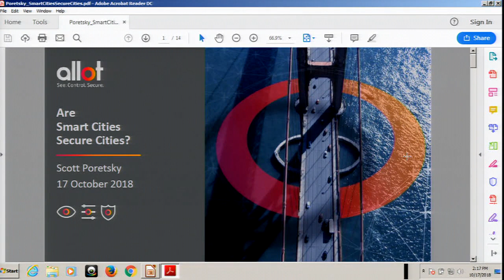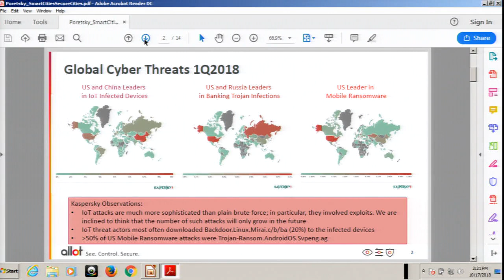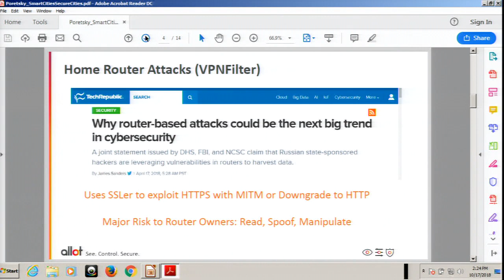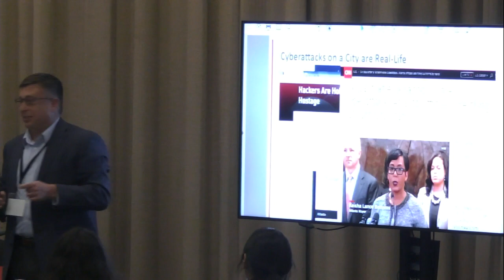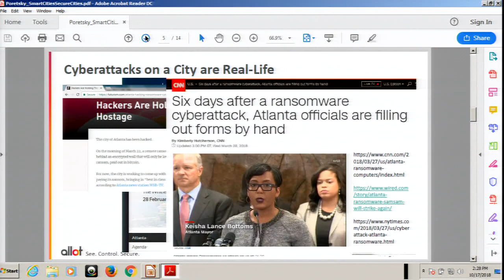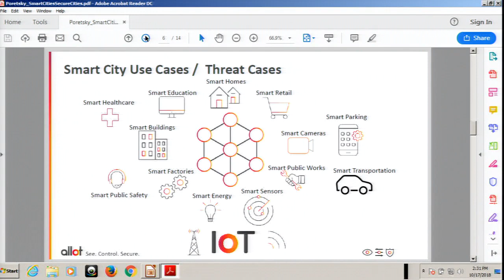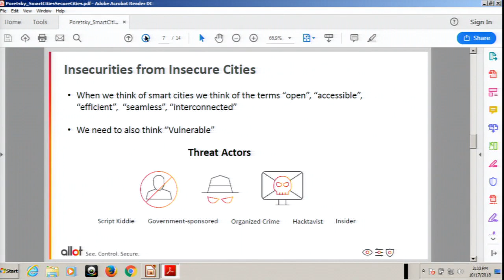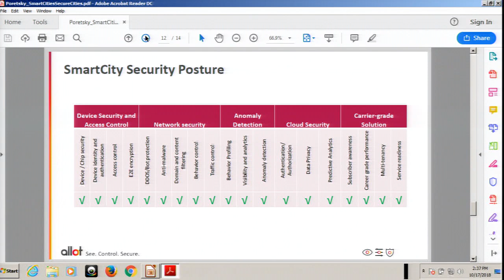Are Smart Cities Secure Cities?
As the US continues to be under increasing threat from malware, ransomware, and bots, the attack targets are expanding from personal devices and enterprises to IoT devices. At the same time, a great amount of investment is being made in Smart Cities to improve the lives of citizens, workers, and visitors. This talk will examine the cyber threats to Smart Cities and the considerations to be made in the design and implementation phases.

Scott Poretsky - Speaker